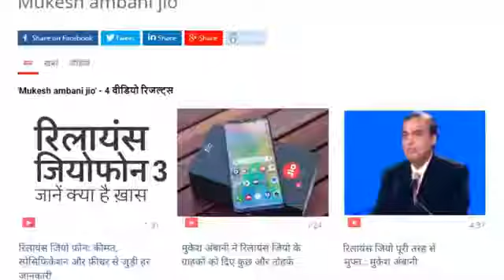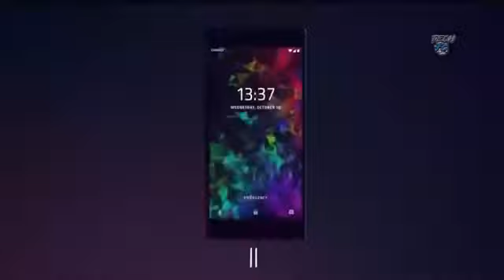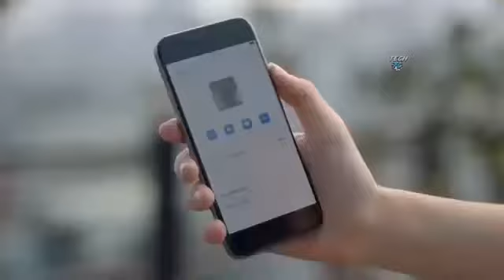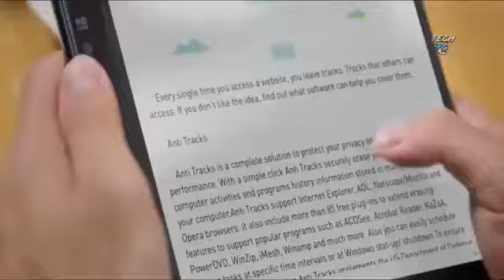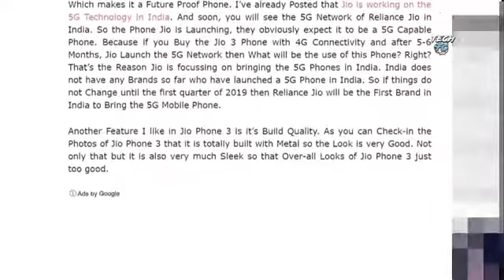best smartphone under rs. 15000 ||$ 200 with 6GB ram in 2019 || by technical nikhil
Hello Frineds Today In This Video I Will Show You 5 Best Smartphones Including JIO PHONE 3 NEWS - 30MP DSLR Camera, 5G, 8GB Ram & Low Price Smartphones Launch Date
Jio Phone 3 - First Look, Final Specification, Price & Launch Date is not Confirmed.
is it Solved query ?
Jio phone 3 Booking Date - Jio Phone 3 Launch Date Maybe Confirmed - Features, Price Rs 1500 ?
Jio Phone 3 - Launch Date not Confirmed ,  First Look , Final Specifications & Booking Details
Jio Phone 3 - First Look, Final Specification, Price & Launch Date
Jio Phone is an touch screen smartphone with great specs at ver low price. but now it's just concept, actual launch date is not fixed but we are eagerly waiting for it's final lauch date
Jio Phone 3 - First Look, Final Specification, Price & Launch Date Confirmed. Jio Phone is an touch screen smartphone with great specs at ver low price.
▶  MI Redmi Xiaomi Smartphones
Redmi 6 pro
Redmi Y2
Redmi Note 6 Pro
Mi Redmi Xiaomi Note 5 Pro
▶ Apple iPhone Deals
Apple iPhone X
iPhone XR
Apple iPhone 6
iPhone 7
Apple iPhone SE
▶ Samsung Galaxy Smartphones
Samsung Galaxy A9
Samsung Galaxy J6
Samsung Galaxy j8
Galaxy On7 Prime
▶  Vivo Smartphones
Vivo V9Pro
Vivo Y81
Vivo V11
Vivo Y83 Pro
▶ GADGETS IN LOW PRICE ◀
VIDEO KEYWORDS -
Jio phone 3 with 5g network, Jio new 4g plan, Airtel 169, Jio phone 3 unboxing and review, Jio phone 3 release date.